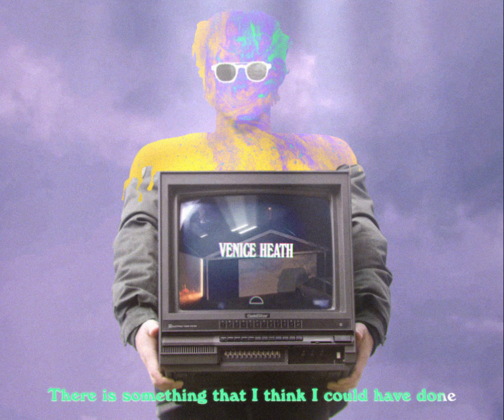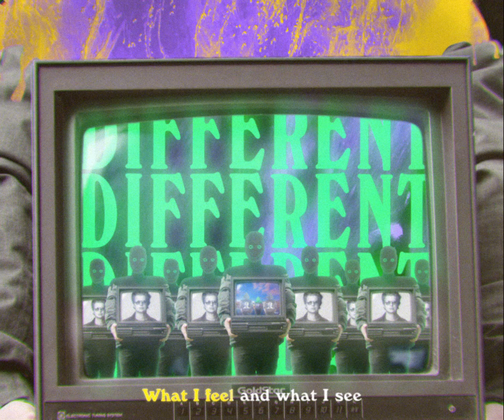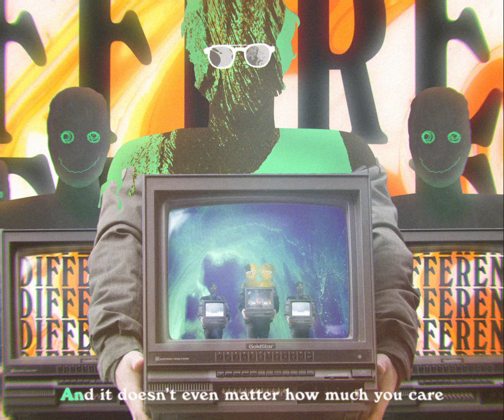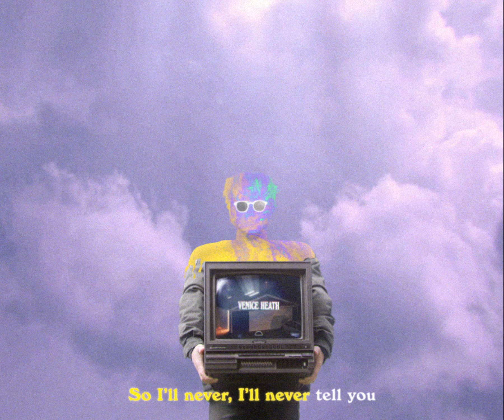Venice Heath - Different (Official Lyric Video)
Official Lyric Video for "Different" by Venice Heath

CREDITS
Motion Design by Alberto Falcone
Music and Lyrics by Alessandro Pavan
Produced by Alessandro Pavan
Recorded and Produced by Brett Shaw at 123 Studios
Mixed by Jules Gulon
Mastered by Felix Davis at Metropolis Studios
Performed by Venice Heath
Drums by Simone Langiu

LYRICS

There is something
That I think I could have done
I don't know why
But in my dreams I do it right
I wonder if now that you know
Maybe something
Just little something
Will ever change

Different
What could be so different
I'm asking myself
And it doesn't even matter
How much you care
Don't compare us against the others
It's different
Different
Could only be so different
That no one would see
What I feel and what I see
So I'll never, I'll never tell you

There is something
When I'm with you
All is so simple and not so much
Have you wondered
If I told you it would be so different
Maybe something
Just little something
Will ever change

Different
I'm asking myself
It's different
Different

Different
I'm asking myself
It's different
Different